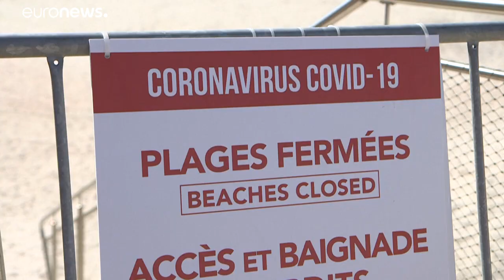Σε ελεύθερη πτώση ο διεθνής τουρισμός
Σύμφωνα με την αρμόδια υπηρεσία του ΟΗΕ, ο τουρισμός φέτος αναμένεται να δει πτώση έως και 80%.